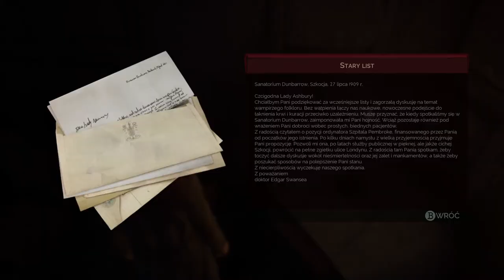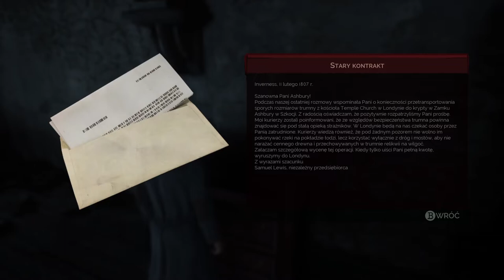Zagrajmy w Vampyr odc 21 - Ojciec Lady Ashbury | KONIEC GRY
W tym odcinku Londyński Wąpierz, dowiaduje się kto jest pacjentem zero.